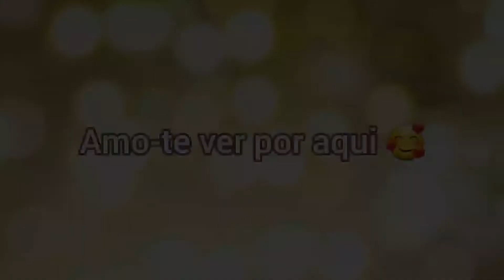1° Aula da flor rasteira e squares